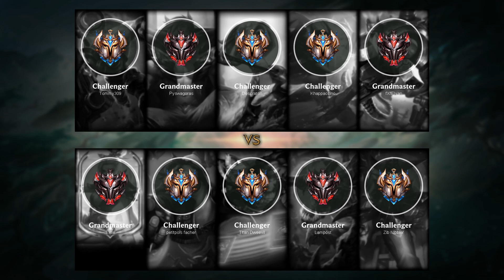Gragas Jungle vs Sett - NA Challenger Patch 10.14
- Skin: Vandal Gragas
- Primary Rune: Predator

Timeline:
00:00 Ban & Pick
00:15 Runes & Abilities
01:26 Gameplay
03:20 Team FIGHT
04:06 Gameplay
05:44 Team FIGHT
06:06 Hunt The Dragon
06:28 Gameplay
08:58 Team FIGHT
10:13 Gameplay
11:22 Team FIGHT
12:23 Gameplay
14:59 Team FIGHT
15:37 Gameplay
15:59 Team FIGHT
16:34 Gameplay
17:55 Team FIGHT
18:18 Hunt The Dragon
18:41 Gameplay
21:12 Team FIGHT
22:02 Hunt The Baron Nashor
22:34 Gameplay
23:34 Team FIGHT
24:01 Hunt The Dragon
24:04 Team FIGHT
24:20 Gameplay
24:43 Team FIGHT
25:12 Take down The Turret
25:30 Take down The Inhibitor
25:52 Team FIGHT
27:05 Take down The Inhibitor
27:34 Team FIGHT
28:06 End credit (Damage dealt and Item & Abilities order)